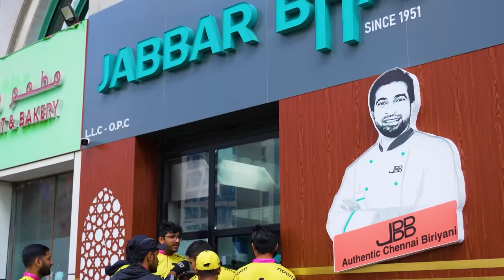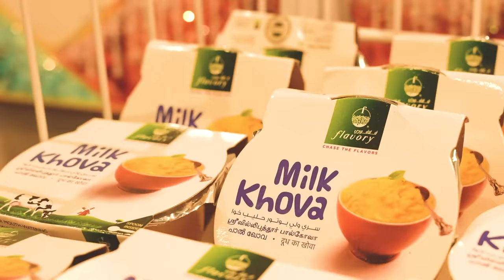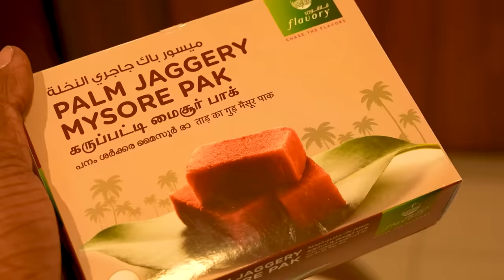Abudhabi New Restaurant Vlog with Subscribers...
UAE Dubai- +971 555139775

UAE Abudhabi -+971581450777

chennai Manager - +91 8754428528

Jabbar Bhai Biriyani Restaurant
Shop No 4 Al Mansoor Building
Damascus Street Al Qusais
Dubai - UAE
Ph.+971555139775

Jabbar Bhai Biriyani Restaurant LLC
Algaz Tower, Airport Road, Near Adnoc Lube Station
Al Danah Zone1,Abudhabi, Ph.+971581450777